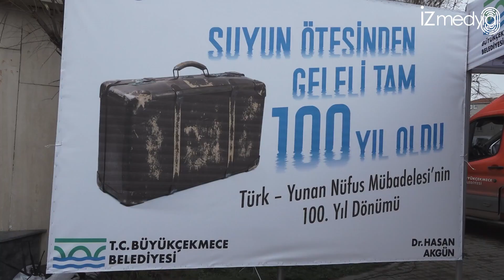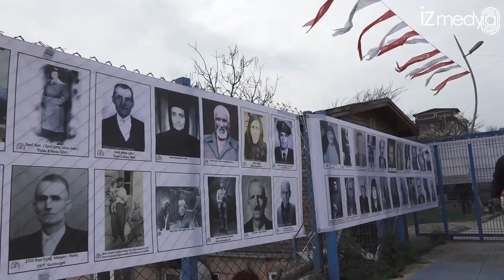AKGÜN ADETA YUNANİSTAN'A AYAR VERDİ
Türkiye ve Yunanistan arasında yapılan Nüfus Mübadelesi 100'üncü yılında Büyükçekmece'de anıldı. Mübadillerin iskeleye ilk ayak bastıkları anlar canlandırılarak duygu dolu anlar yaşandı. Etkinlikte konuşan Büyükçekmece Belediye Başkanı Hasan Akgün, Yunanistanlı yöneticilerin son dönemde yaptığı kışkırtıcı açıklamalara dikkat çekerek, "Yunan devleti Lozan Antlaşmasına sadık kalsın, başına gelecekleri tarihten hatırlasınlar" dedi.

Başkan Akgün, "Yunanistan Genel Kurmay Başkanının Türkiye'ye savaş çığırtkanlığı yaptığını gördük. 100 yıl önce bu dram yaşanmış. Tekrar Yunanistan ile Türkiye arasında Lozan Antlaşmasına aykırı hareketlerin Yunanistan tarafından yapılmasını asla tasvip etmediğimizi burada kendilerine anlattık. Her ne hikmetse 100 yıl sonra tekrar Yunanistan, düşmanlığı arttırıcı tavırlar sergilemeye devam ediyor. Daha bu sabah Genel Kurmay Başkanının yaptığı savaş çığırtkanlığını asla kabul etmiyoruz. Zamanı gelince eğer bir tokat isterlerse Türkiye Cumhuriyeti devleti ve Türk halkı Yunan siyasilerine cevap verecektir. Daha önce Uşak yakınında nasıl esir aldıysak yine alırız. Bizim için hiç fark etmez akıllarını başlarına toplasınlar. Yunan devleti Lozan Antlaşmasına sadık kalsın, başına gelecekleri tarihten hatırlasınlar" şeklinde konuştu.